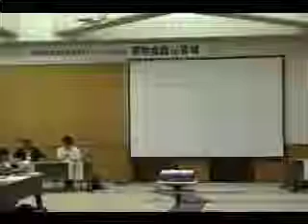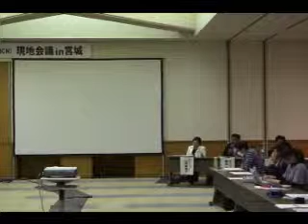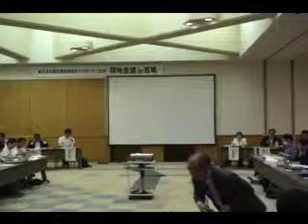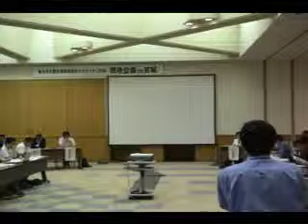JCN現地会議in宮城 第二部 被災地に今必要なこと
東日本大震災支援全国ネットワーク（JCN）現地会議 in 宮城 第二部　被災地に今必要なこと

JCN現地会議in宮城 第二部 被災地に今必要なこと （わすれン！
3がつ11にちをわすれないためにセンター

※本映像はUstreamで放送したものを、Youtubeでアーカイブ配信しています。